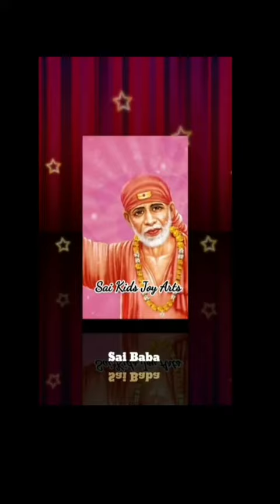Sai Baba advice in Tamil | Sai Baba message in Tamil | Sai Baba WhatsApp status Tamil